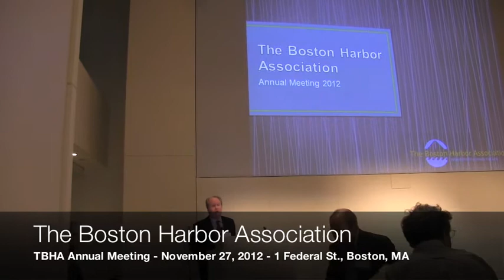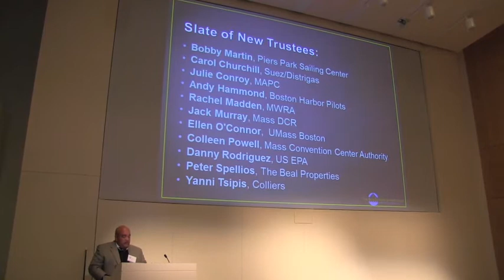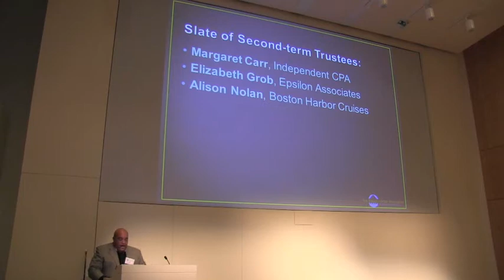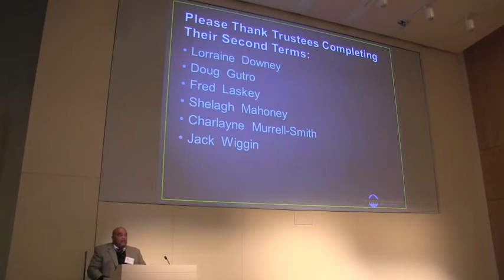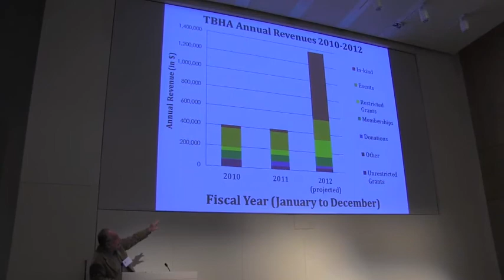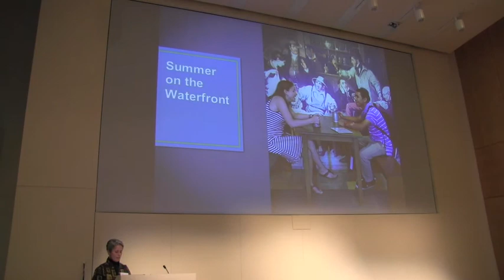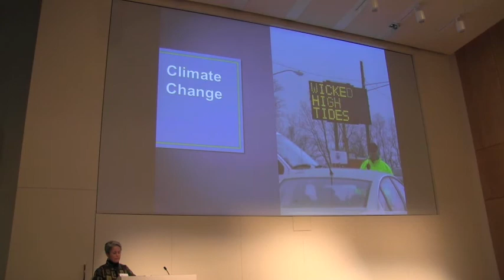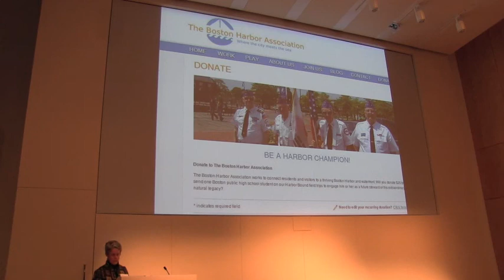2012 11 | TBHA Annual Meeting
Video: The Boston Harbor Association Annual Meeting - November 27, 2012

The Boston Harbor Association (TBHA) held its 2012 Annual Meeting on Tuesday evening at Bingham's law offices at 1 Federal Street, Boston. A summary timeline follows:

00:00 Introduction by TBHA Board Chair Brian Dacey

01:50 Richard Walker, Chair of Nominating Committee - New Trustees, 2nd Term Trustees and Slate of Officers

07:40 Bernie Dreiblatt, Financial Report

10:30 Julie Wormser, TBHA Executive Director

    Harbor Bound Program
    Waterfront Development
    Summer on the Waterfront
    Climate Change
    Online Communications

The presentation by TBHA President Vivien Li and UNH Professor Dr. Paul Kirshen, "Boston's Waterfront After Hurricane Sandy" will be posted separately.